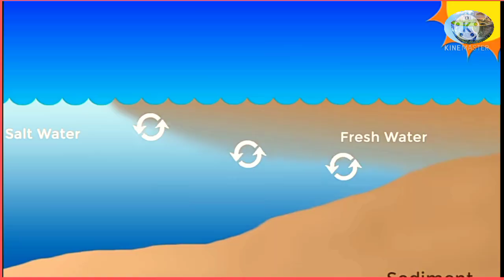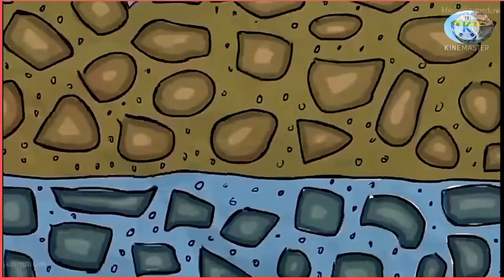Top 10 Most Dangerous Natural Phenomena In The World Par-1 | FactEX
Top 5 most dangerous natural disasters

Natural disaster killed the most The most dangerous natural disaster in tehe world2021
The most dangerous natural place on Earth
Mysterious Natural Phenomenon
Most Wonderful Natural Phenomena In The World 10 Amazing Natural Phenomenon That Happened On Earth
Video Summary:

1. Fish Rain

2. Earth Pyramid

3. Tree Water Fall

4. Movile Cave

5. Shanay Timpishka River

6. Ringing Rock

7. Narwegian Dead Herrings

8. Two Ocean Mix But Don't Mix

9. Hailstorm

10. Lake Natron
facttechz

facts

fact mantra

fact bhai

K

facts mojo

facts shorts

factory trailer

factory
factex

facttechz

factex cute animals

factex top 10 cute animals

fact express

K

factex swimming

facts channel

factex snake

factex gaming

fast expo
facttechz

factex

fect

facets

K

factor

facttechz horror

facttechz shorts